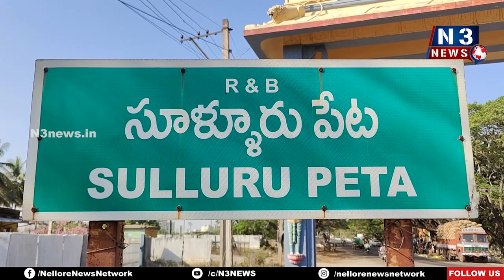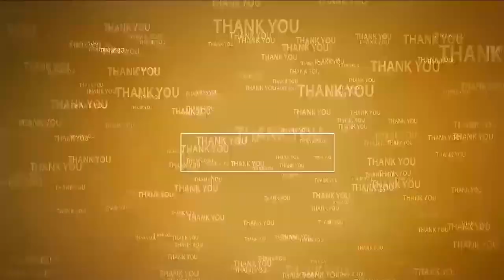సూళ్లూరుపేట గురుకుల హాస్టల్లో ఆకస్మిక తనిఖీలు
- పరిశుభ్రత లేకపోతే చర్యలు తప్పవు
- పట్టణ ఎమ్మార్వో, కమిషనర్ హెచ్చరిక